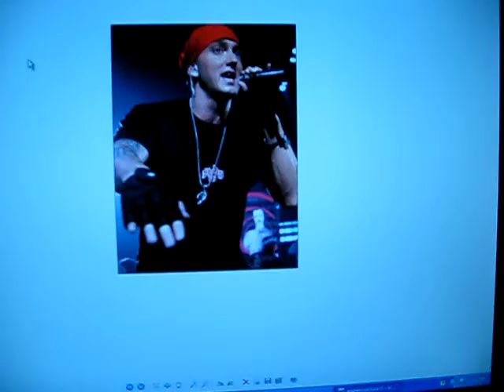Othello Vlog.avi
This is my brief discussion about Othello.  I hope no one gets offended.